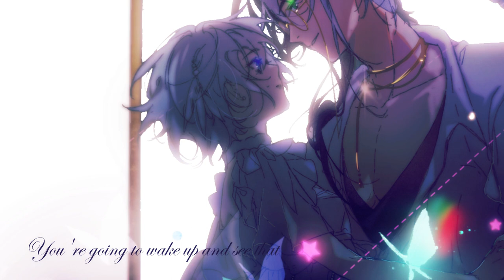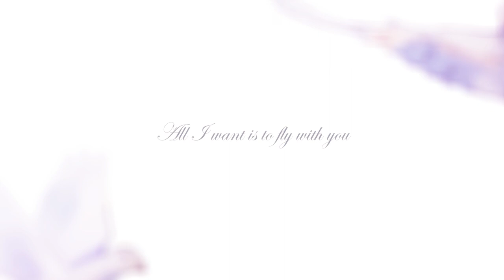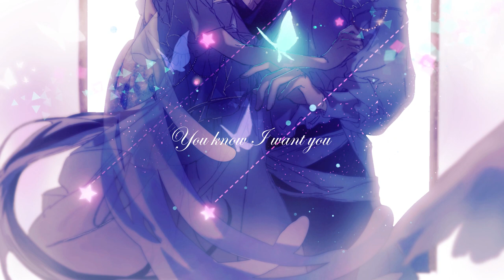乐正龙牙&言和AI - Rewrite the Stars【ACE Cover】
原唱：Zac Efron、Zendaya
翻唱：乐正龙牙、言和
调校/混音/PV：伊水_Uryan
曲绘：二两